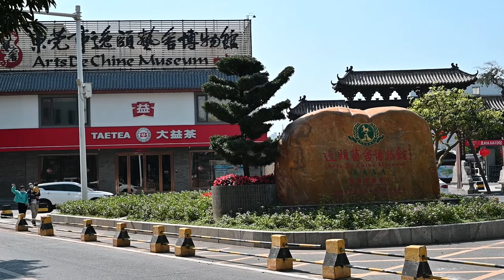Nikon Z5 + lens 24-50. Video + photos samples, China, Dongguan, Hengli March 2022.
There are samples of FHD Video + photos that made by Nikon Z5 with kit lens 24-50. This lens very good for travaling - good size with very nise result.
This video made in morning time, so there are not many people yet :).